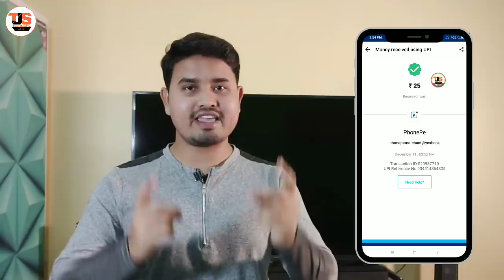PhonePe Bohni Offer Flat ₹25 Cashback Everyday !! PhonePe Bohni Offer upto ₹500 Cashback, Dec 2019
PhonePe Bohni Offer for all PhonePe user, PhonePe Merchant Bohni Offer in December, 2019. PhonePe Bohni Offer flat ₹25 cashback direct in bank upto ₹500.